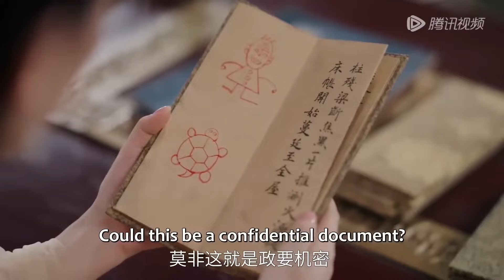【Movie】霸道皇帝宣誓主權，灰姑娘心裡樂開花。娘娘今天不上朝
【剧名Drama Name】娘娘今天不上朝⚜️Empress Won't Go To Court